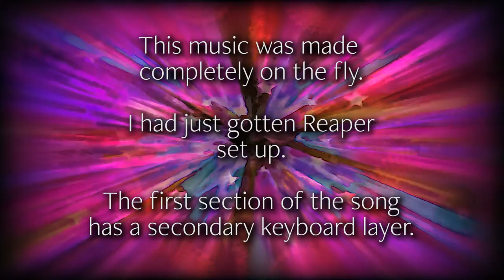That background music to the video with strange effects